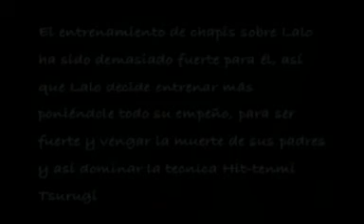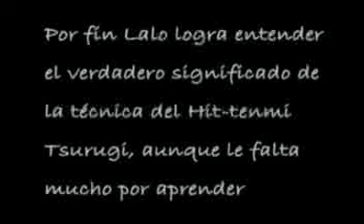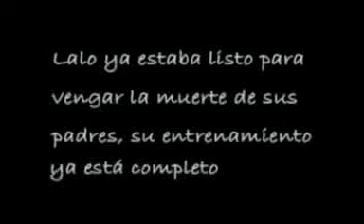10 - CC: PRZ-SXL - TÉCNICA EL HITTENMI-TSURUGI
Quise hacer algo como en los ánimes